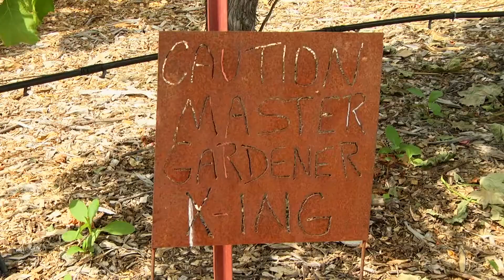Sacramento County UC Cooperative Extension Centennial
June 14, 2014, Sacramento County UC Cooperative Extension celebrated it's 100th Anniversary at the Fair Oaks Horticulture Center.